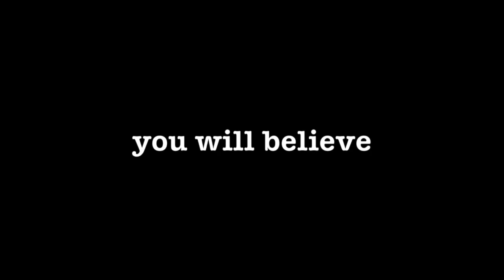Bob & Scooter's Epic Day Trailer